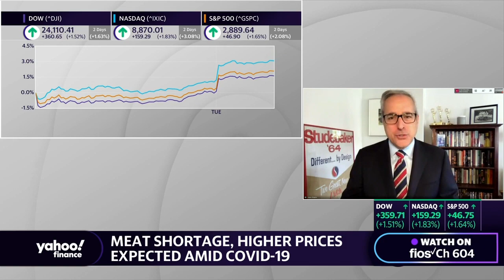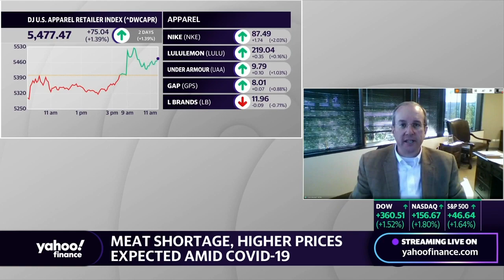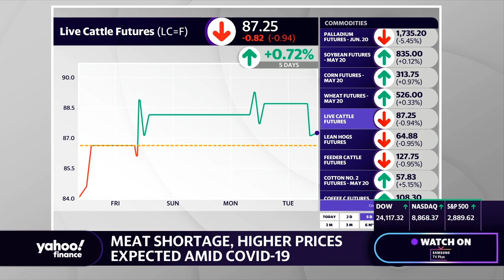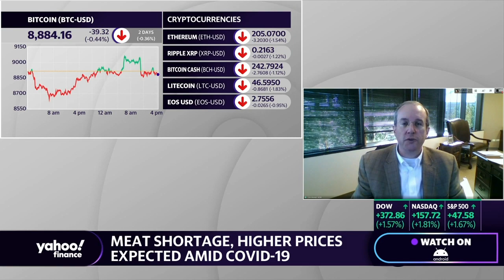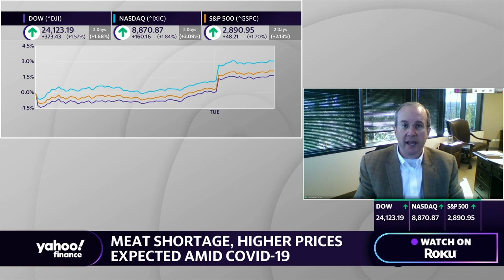Supermarkets and restaurants are facing meat shortages because of supply chain choke point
Supermarkets and fast-food chains across the globe are facing meat shortages over the coronavirus outbreak. National Cattlemen’s Beef Association CEO Colin Woodall joins Yahoo Finance’s On The Move to break down the state of the meat industry.